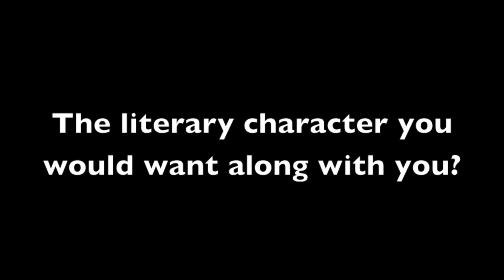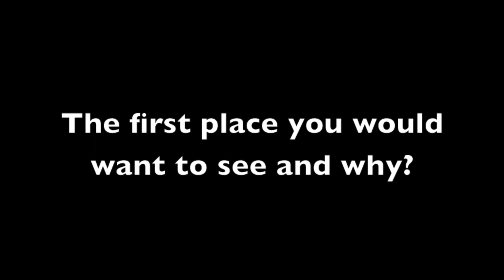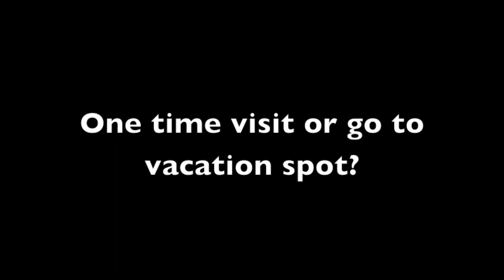VEDA Day 10: The Bookish Your Vacation Tag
Questions:

1. Your destination/setting.: where do you want to go? Why?
2. Constant Companion: the literary character you'd want to take along with you. Why? This character doesn't have to be from the book your setting is from, but they can be.
3. Disgruntled Copilot: The one character you WOULDN'T want to be stuck sitting next to on the plane. Why?
4. Tour Guide: one person from your chosen setting that you'd want to show you around.
5. Site to see: the one place you'd want to see first. Why?
6. Something to avoid: an aspect from the world or setting you would prefer not to be a part of.
7. Souvenir: one thing from your chosen destination that you'd want to take with you.
8. One time visit or go to vacation spot? Why?